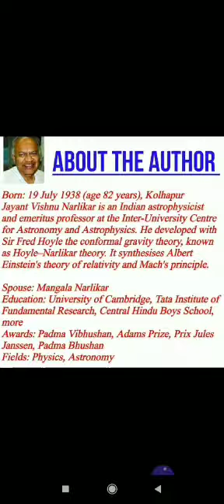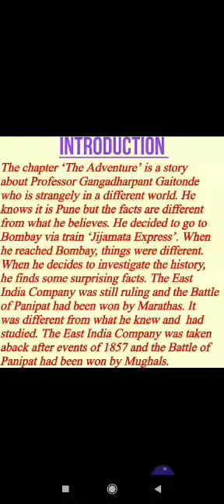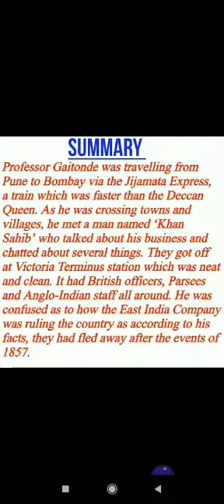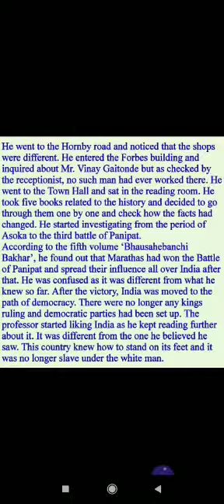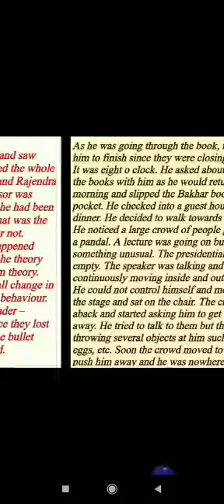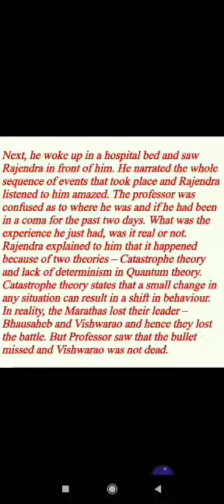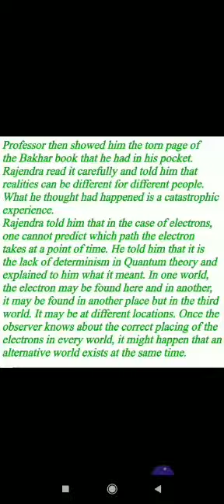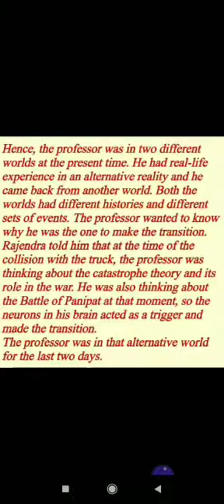Elite English Club, Class-XI Hornbill Ch - 7 The Adventure (Explanation in English )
It's Hindi Version Is Also Available On Elite English Club...